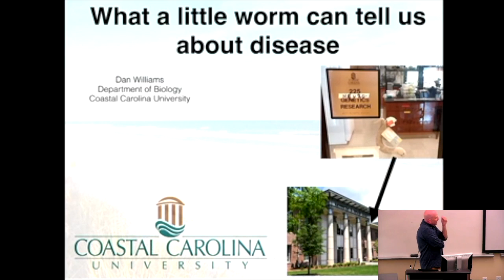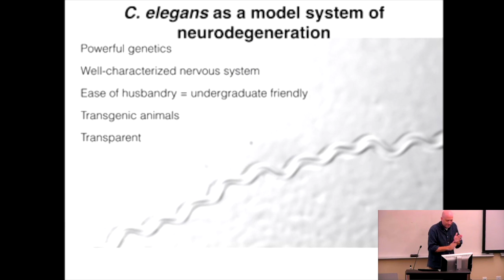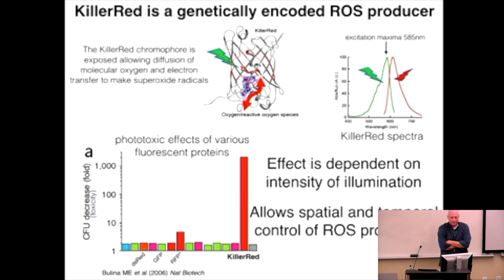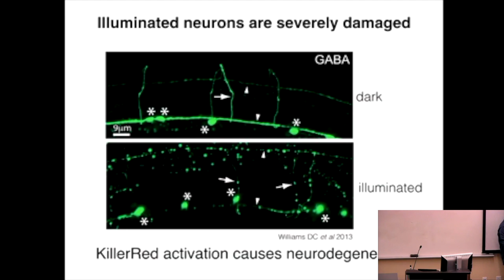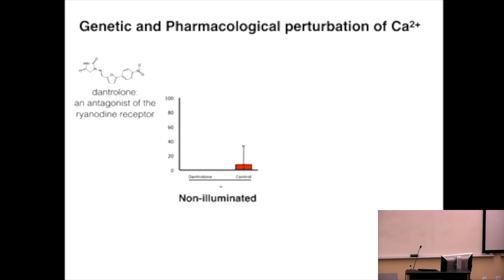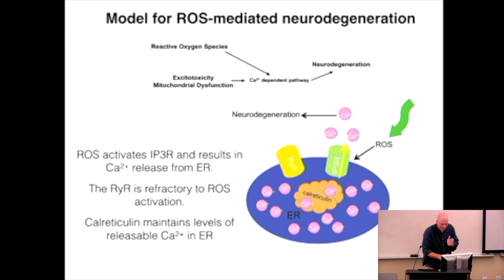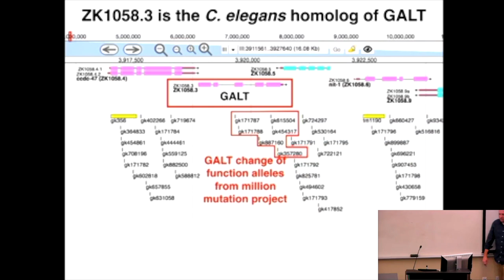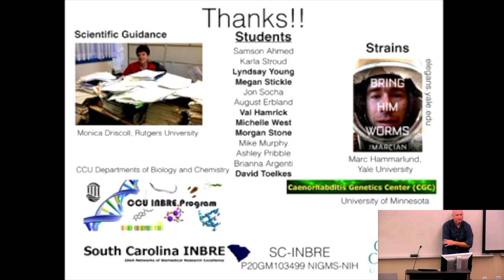Daniel Williams, Ph.D. CoBRAS September 16 2016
Daniel Williams, Ph.D. from the Coastal Carolina Biology Department presenting a talk entitled  "Neurodegeneration and Galactosemia in C. elegans: What a tiny worm can tell us about neurodegenerative and metabolic diseases."